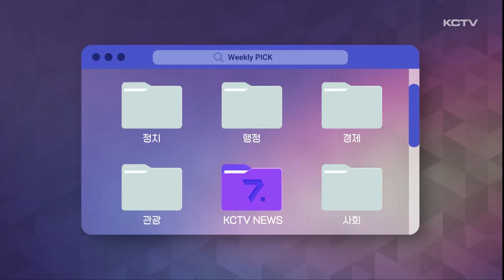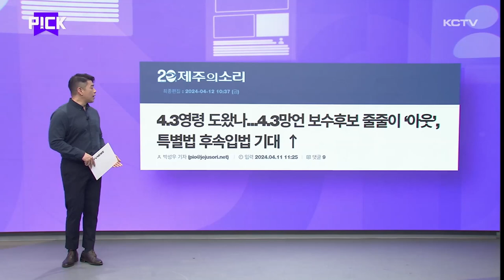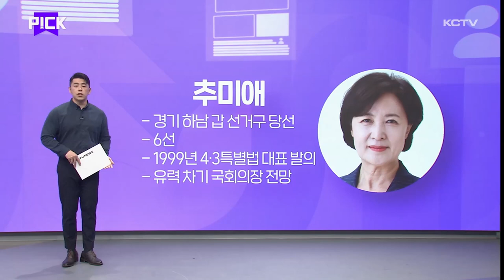PICK (총선 결과)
뉴스의 또 다른 시선 pick입니다.

- 총선 결과 (결과 분석, 제주출신 당선인, 4.3 관련)

제22대 총선이 마무리됐습니다.

결과는 잘 아시다시피 제주에선 이변 없이 민주당이 6연승을 이어가게 됐습니다.

제주시 을 김한규 당선인이 제주에서 가장 높은 64.64%의 득표율로 당선됐고요.

단순 표수로는 제주시 갑 문대림 당선인이 김한규 당선인보다 딱 2표가 더 많은 7만8천776표를 받으며 가장 많은 유권자의 선택을 받았습니다.

서귀포시 위성곤 당선인은 이번 당선을 통해 제주에서는 처음으로 개인 통산 공직선거 6연속 무패 행진이라는 기록을 세우게 됐습니다.

서귀포시 선거구는 위성곤 후보의 당선으로 7차례 연속 민주당 계열 정당이 승기를 이어가고 있는데요.

이번 총선에서 위 당선인이 뒤처진 지역은 제2공항 예정지인 성산읍과 인근 표선면이었고요.

또 상대 후보의 고향인 영천동에서도 밀렸습니다.

위 당선인은 송산동에서 이기기는 했지만 표 차이는 11표에 불과했고 효돈동에서는 67표 정도 차이로 약간 우세하는데 그쳤습니다.

공교롭게도 제가 설명드린 지역은 모두 국민의힘 소속 도의원들의 지역구이기도 합니다.

제주 밖에서 활약한 제주 출신이거나 연고가 있는 후보들의 당선도 있습니다.

추자도 출신의 김정호 의원이 경남 김해 을에서 3선에 성공했고요.

구좌읍 출신의 전 국방부 대변인 부승찬 당선인은 경기도 용인 병에서 당선됐습니다.

우도 출신의 김미애 당선인은 부산 해운대 을 지역구에서 재선 고지에 올랐습니다.

비례대표 중에서는 조국혁신당 9순위 정춘생 당선인이 남원읍 출신입니다.

외가가 애월읍인 조국혁신당 4순위 신장식 당선인의 외증조부는 애월중학교 설립자라고 하네요.

이밖에도 서울 동작 을 나경원 당선인, 서울 영등포 을 김민석 당선인, 경기 고양 을 한준호 당선인은 배우자들이 제주 출신이라고 합니다.

이번 총선 결과와 관련해서 눈에 띄는 기사 하나 있었는데요.

'4.3영령 도왔나.

4.3망언 보수후보 줄줄이 아웃'이라는 기사입니다.

내용을 살펴봤는데요.

대표적인 4.3 망언 인사, 4.3은 북한 김일성 지시에 의해 촉발된 사건이라고 발언한 태영호 후보 낙선했습니다.

같은 취지의 망언을 쏟아낸 조수연 후보 역시 낙선했습니다.

과거 한 강연에서 4.3을 폄훼한 전희경 후보 역시 낙선했습니다.

반면, 4.3 수형인 명부를 세상에 알리고 4.3 특별법을 대표 발의한 경기 하남 갑 추미애 당선인은 무려 6선에 성공하며 더불어민주당 최다선 의원이 됐는데요.

헌정사상 처음으로 여성 국회의장으로까지 거론되면서 4.3 특별법 후속 입법 역시 탄력을 받게 될 것으로 기대되고 있습니다.

숨 가빴던 총선 일정이 마무리 됐는데요.

다만 아쉬웠던 점은 제주지역 투표율이 전국에서 가장 낮았다는 점입니다.

다음 선거에는 많은 도민분들이 더 관심 가질 수 있도록 저희 KCTV 보도팀은 앞으로 눈을 더 부릅 뜨고 귀를 더 활짝 열고서 당선인들의 정책과 행보를 시청자 여러분께 가감 없이 전달하겠습니다.

이번주 준비한 소식은 여기까지입니다.